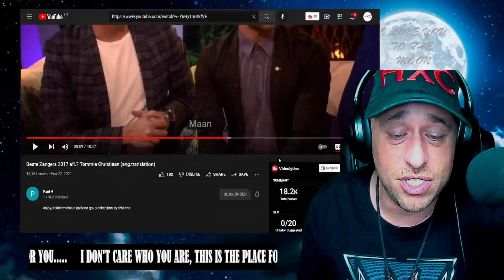Tania Kross - Hope | Beste Zangers Reaction!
Show @AVROTROS some love!